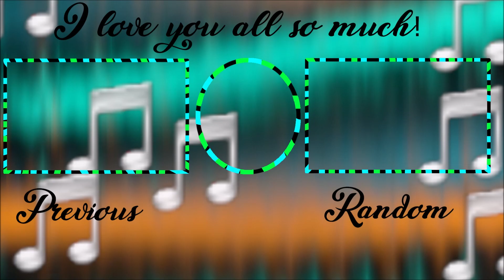Summer Vacation Day 3! ☀️🗺️ - The Sims 4 Country Life: Part 49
Carina and the family swim in the ocean and grill barbeque ribs on day 3 of their summer vacation!
Story:
Carina decides it is time for a new start in another town so her and her two grandchildren Caneeka and Whitney pack up and move to Henford-On-Bagley.